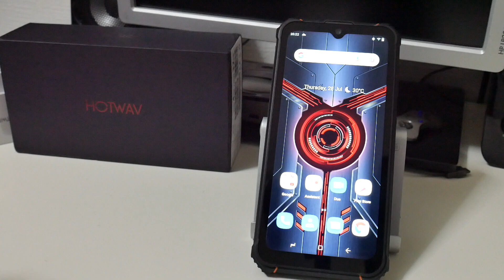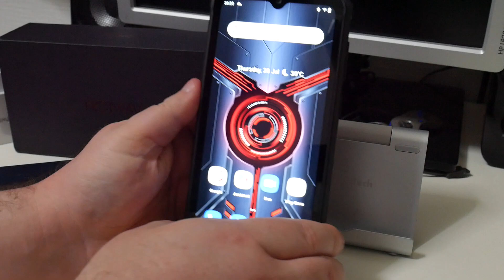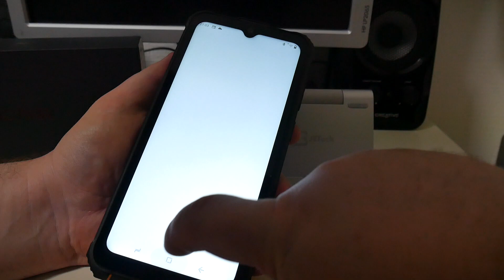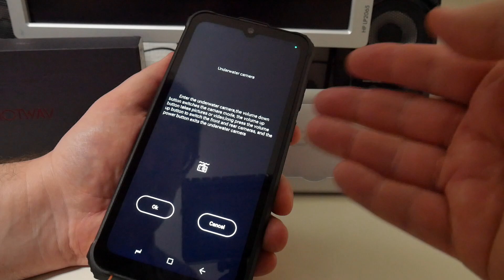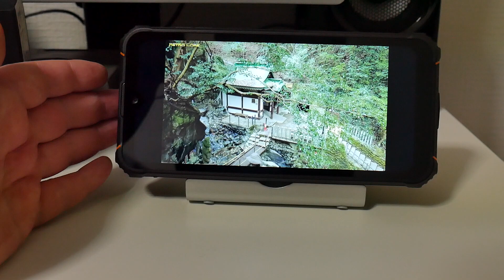This can be used in forbidden places - The Hotwav W10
Check the following link to get your own Hotwav W10